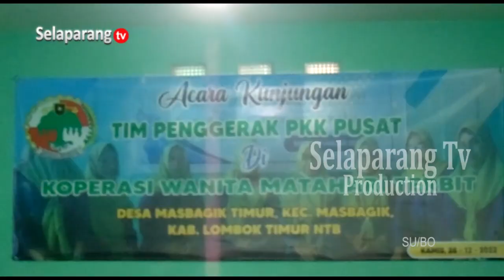POKJA II PKK PUSAT KUNJUNGI UP2K MATAHARI TERBIT DESA MASBAGIK TIMUR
Ketua Pokja Dua TP PKK Pusat Yulia Akmal mengunjungi UP2K Matahari Terbit desa Masbagik Timur. Kunjungan tersebut sebagai apresiasi TP PKK Pusat atas keberhasilan pembinaan UP2K Matahari Terbit yang mampu menjadi Koperasi Wanita. Keberhasilan tersebut diharapkan bisa menjadi inspirasi bagi UP2K yang lain agar terus maju dan berkembang.

Berita ini menjadi salah satu yang kami turunkan dalam program berita Jendela Selaparang edisi Kamis, 28 Desember 2023 disamping berbagai kabar menarik lainnya. Program Jendela Selaparang hadir setiap hari Senin - Sabtu jam 19.00 Wita hanya di Selaparang TV.